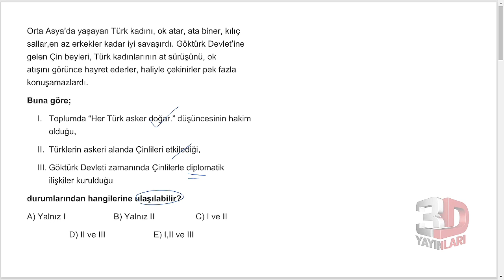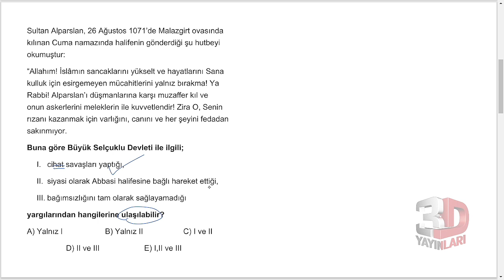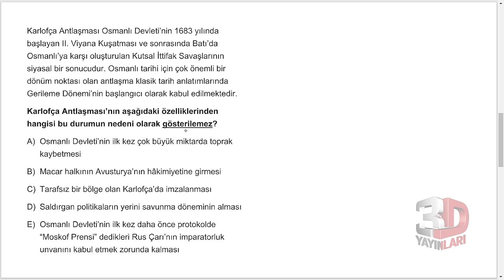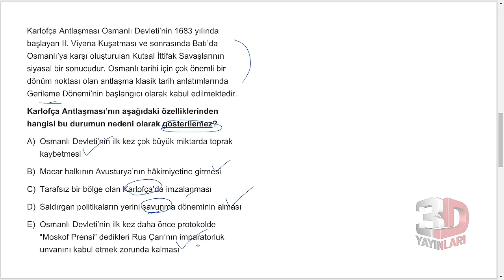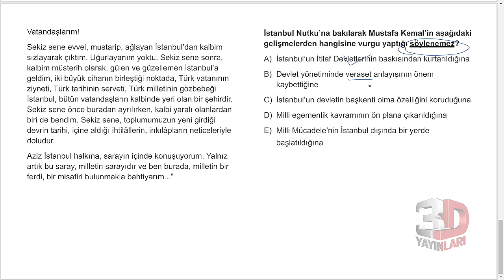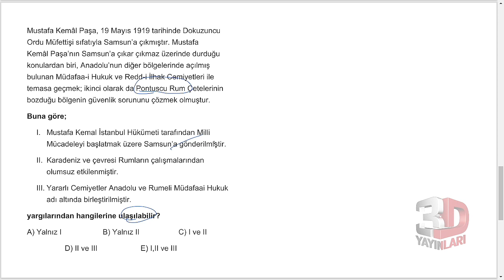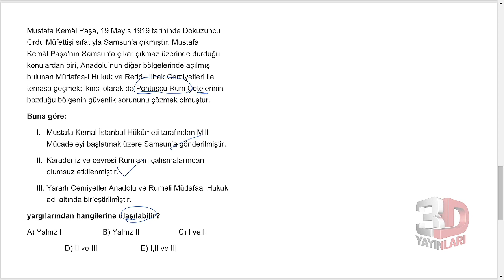TYT TARİH DENEME ÇÖZÜMÜ (23.deneme)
Sorular 3D yayınlarına aittir.